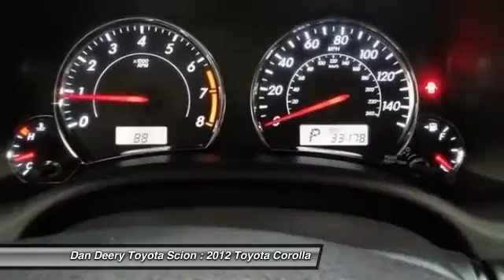2012 Toyota Corolla Cedar Falls IA TT24829A2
2012 Toyota Corolla 4-DOOR S SEDAN

NEW TIRES!! TOYOTA CERTIFIED LOCAL TRADE!! ALLOY WHEELS!!! CLEAN CARFAX -- ACCIDENT FREE!! FULL POWER WINDOWS & DOOR LOCKS!! Here it is! Welcome to Dan Deery Toyota! Meet the spunky Corolla S. A 2010 Consumer Digest Best Buy Award winner. This superb Toyota is one of the most sought after used vehicles on the market because it NEVER lets owners down.